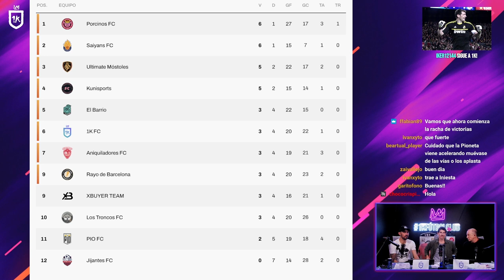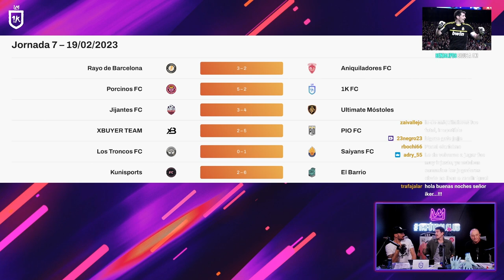Hablamos del penalti presidente + sorteo en EL POSTPARTIDO | LA PRÓRROGA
Hablamos en el programa de la prórroga de todo lo ocurrido en la Jornada 7 de la Kings League, con Iñaki Aguirregabiria, Jordi Codina y Nacho Aranda.